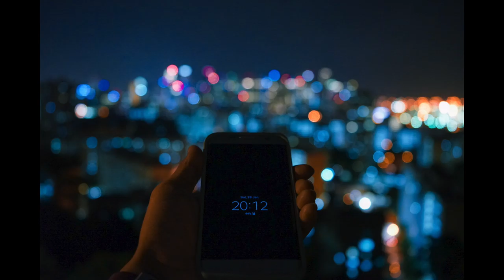Lunar Photo Walk 2017.